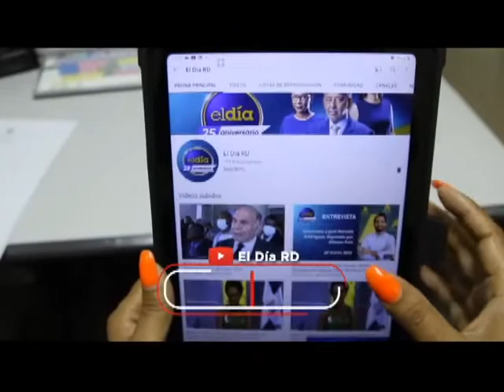ElDia / Salud Pública confirma primer caso de cólera en República Dominicana / 21 octubre 2022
Salud Pública confirma primer caso de cólera en República Dominicana.